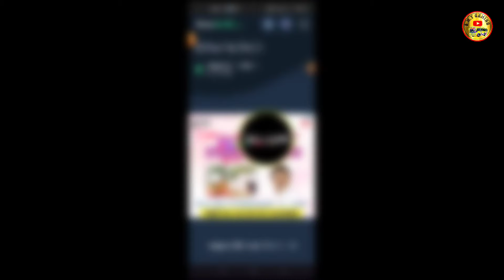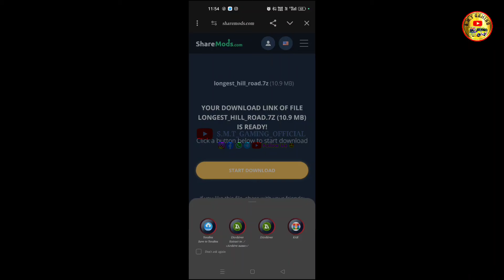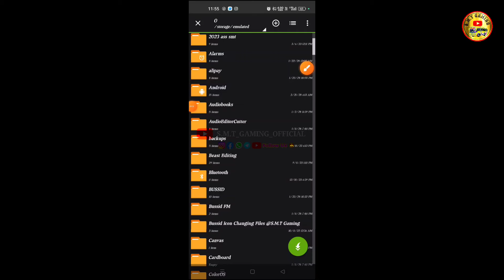🤩🙋🏻‍♀️New🔥Kerala Longest Map🗾Mod⚡Review💥An Download⏬An Install❤️‍🔥Tamil✨🦋Bus Simulator🕺Indonesia😍💗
Today😜Video Is💐New Kerala Longest Map💥Mod❤️Bussid 4.2🥰Review With Download😘Tamil😍

Mod's Info ⚒️

🔰 Game Version : V4.2🤩(New)

🔰 Scroll Down👇Game Link Below Haved !!

🔰 Bus Mod : SBS V1

🔰 Mod Creator By : @dudegaming2.188

🔰 Mod Owner By : @dineshgamingtamil & @BARANI_BUSSID_GAMING

🔰 SBS Bus Main Owner : @Animi360Vlogs

🔰 Map Mod Creditz : @plazzugaming

📀 Game Credit : Maleo

📀 Platform : Android

🙏 Thanks To Mod Creator's 🤩

🙋🏻‍♀️😜Join SSS TEAM Telegram Channel👍Any New Mod's Announcement🤩

🚍❤️SSS Team Mods Review This SSS Team Bus Mod Recommendations Report can be reported to us.

🤩🥰Bus Mod Builders🔥You Mod Make For Contact Below👇Link SSS TEAM

🍁 Recent Videos🎮Updates Link's🖇️Watch Now👀

🤩💐 How To Play Bussid Full Details One By One Video Playlist Updated Check Now :

😈🔥Hashtags...